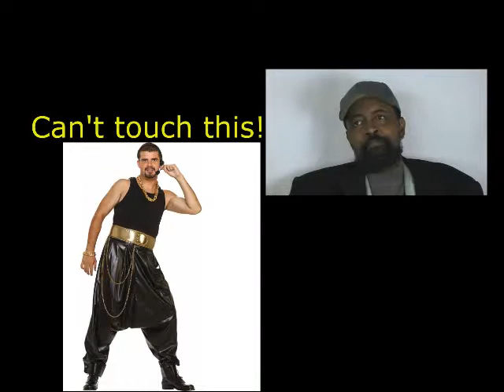Glynn and Renee-BTS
Going beneath the surface